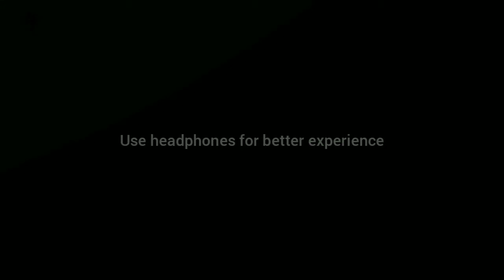IPL Finals - MI Vs DC | Idiotic info | IPL 2020 | Hashtagstudios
Note : All The Images/videos Shown in the Video belongs to the Respected Owners and not Me. I am not the Owner of any Pictures Showed in the Video.